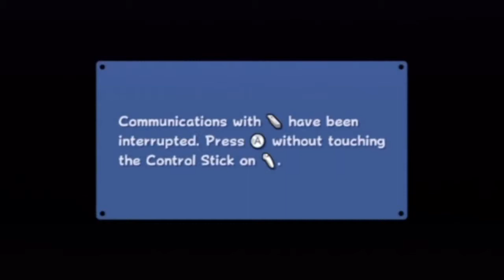Super Mario Galaxy - Episode 2: Lava Octopus!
Today we start a new Let's Play and im glad to present you with Super Mario Galaxy, where we will be travelling through space to try and save peach and defeat bowser.